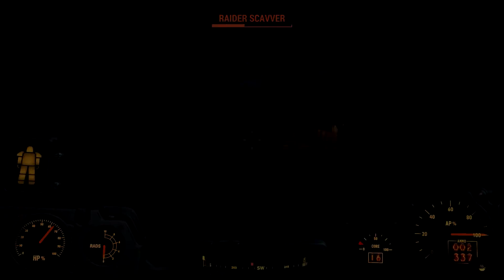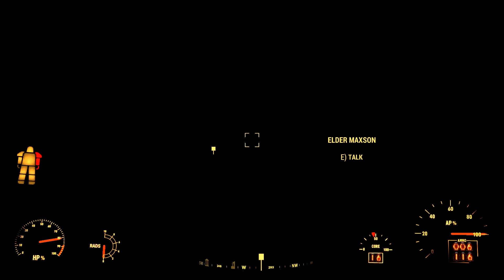Let's Play Fallout 4 - Ep. 32 - The End (BoS)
It has been a great journey and I hope you enjoyed the series.